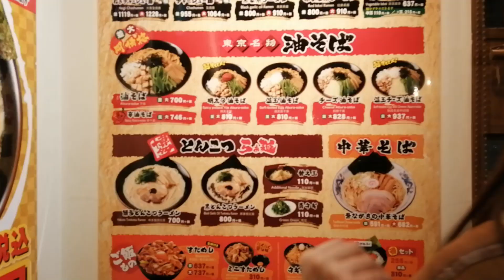Yokohama Kakei Ramen Mukbang Vlog （壱角家）横浜家系ラーメン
Food List
Hakata ramen
Max Ramen (Tonkotsu base)
Gyoza

See you to my next video!